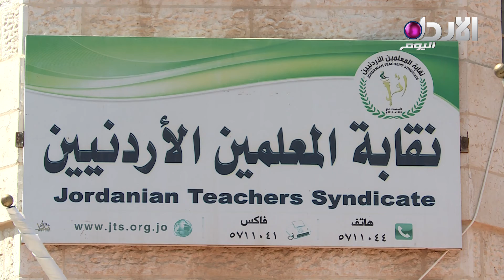انتساب معلمي القطاع الخاص لنقابة المعلمين يربك قطاع التعليم الخاص - 5-8-2019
انتساب معلمي القطاع الخاص لنقابة المعلمين يربك قطاع التعليم الخاص.
تقرير : مرام سليمان

تردد القناة :
10873/ V/ 27500 - نايل سات

copyright @alordoon.com